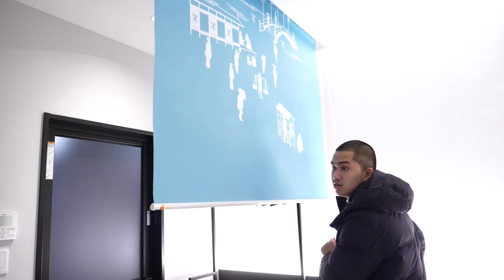รีวิวสิ่งลับ | ที่ขายในเซเว่นญี่ปุ่น !! ซื้อจนเงินหมด..